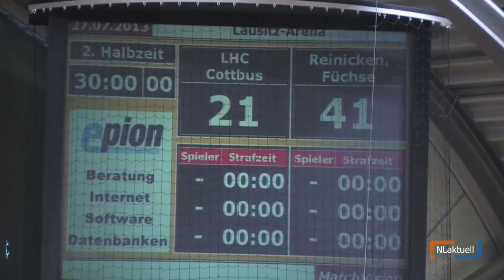10 Jahre LHC HANDBALL in Cottbus • LHC Cottbus - Füchse Berlin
Das Video zum Spiel vom 27.07.13 wurde in Eigenregie (NiederlausitzAktuell), mit Hilfe des LHC Cottbus produziert.